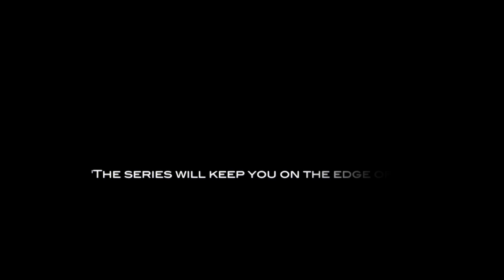Self Centered Trailer